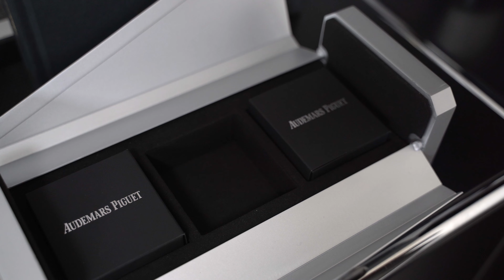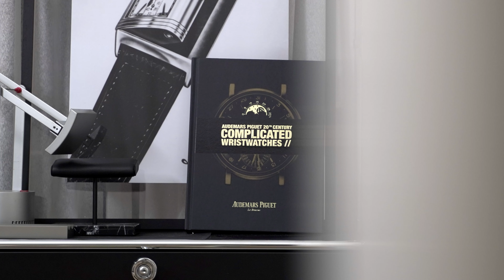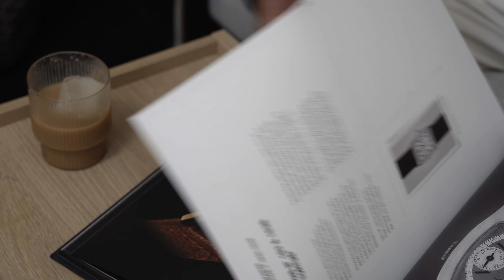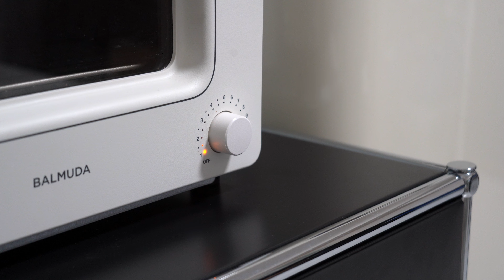Audemars Piguet Sent Me a Gift | Aesthetic Unboxing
Last week, I got the call from Audemars Piguet, you know "the call", the one watch enthusiasts are forever waiting to receive from their desired luxury watch brand. I went to AP House, Hong Kong  to collect something limited and rare. It was just released this month, in Hong Kong, China, Taiwan & Singapore only, you could call it a South East Asia Exclusive and I have been told by Audemars Piguet that it is already unavailable as of the time of this video.

Let's get on with the unboxing shall we. Not what you expected.

➫ Chapters

0:00 - Intro
1:03 - Unboxing
1:12 - The packaging
1:41 - The box
2:05 - Inside the box
3:23 - Day 2 - Quarantine
4:46 - Horology books
5:01 - Book Review & refreshments
5:52 - Unboxing
7:27 - On the wrist
9:29 - Summary
9:41 - Bloopers - Mr Gumbatron
9:51 - Outro - Mr Gumbatron

“Dress well, Drink well, Live well.”

Music

Equipment & Production

Camera: Sony A7C.
Lens: Tamron 28-75mm F/2.8 Di III RXD.
Edit: Adobe Premier Pro.
Filming & Editing: Lex M.